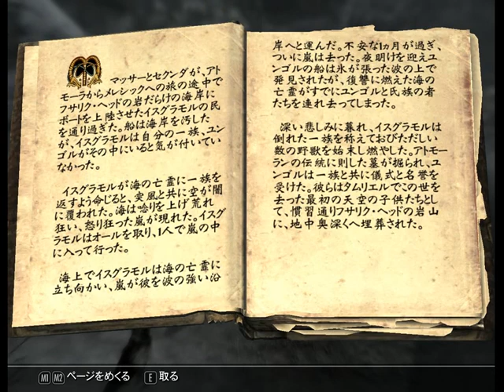TESV 2013 08 17 v089 YngolCoralDragon03 ユンゴル墓地を見つけた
ウィンターホールド東の北の大地を彷徨い続けた。
ステンダールの番人を襲った吸血鬼を殺してから朝まで一眠り。
ヴァンパイアはもう懲りたようで見かけなかった。

その後
修行者の隠れ家
雪帷の聖域を見つける

そして、ブリークコースト洞窟をクリア
最後に探していたヨンゴル墓を見つけた。

楽しい、ルナドン２で最初に世界を旅した時のような気分になる